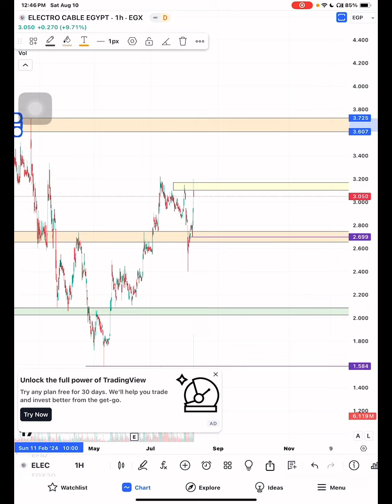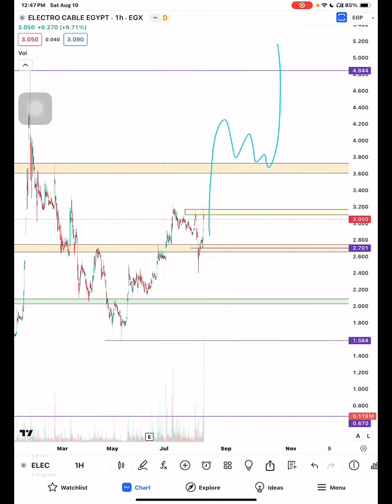تحديث الكابلات ELEC